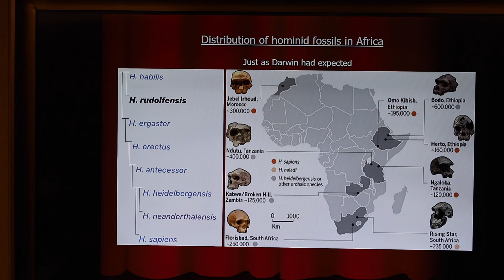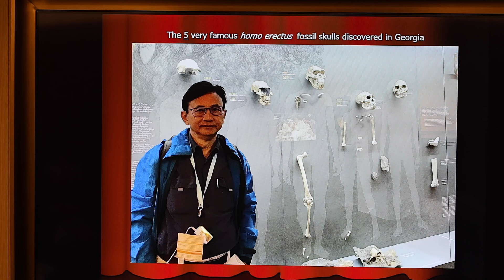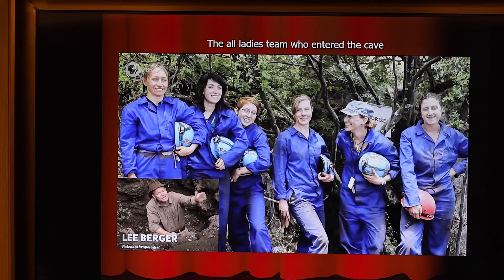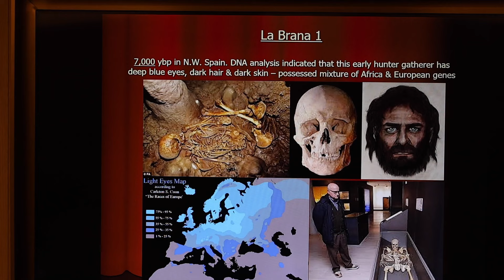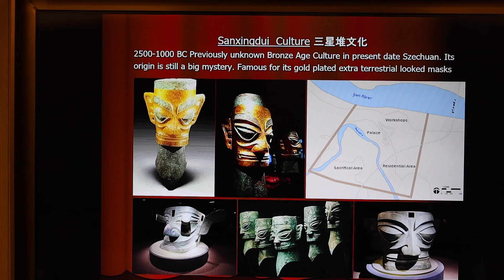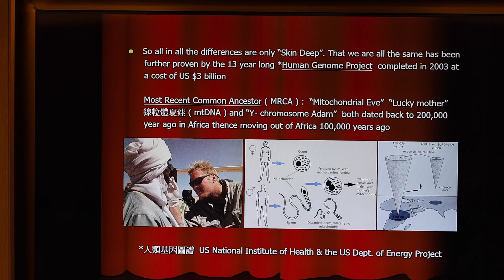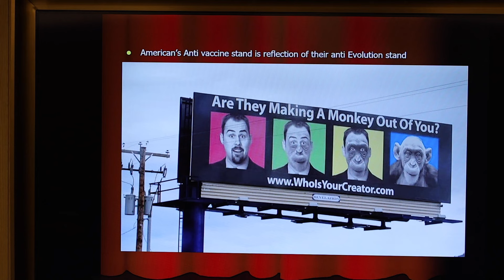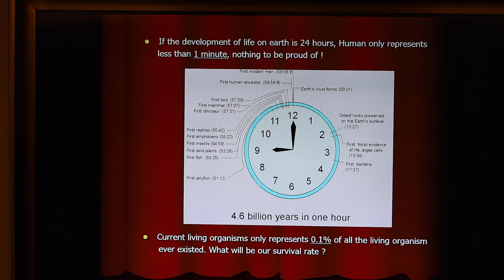Origin, Evolution & Future of Human through Paleontology (part 2)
A Human Journey through Time

The Origin, Evolution & Future of Human through Paleontology

by Mr. Vincent WONG

Paleontology is the study of prehistoric life, largely through fossils which includes two main varieties, namely body fossils and trace fossils. Body fossils refer to the actual fossilized biological remains of living organisms such as bones and teeth which can indicate their physique and physical capability. By dating and comparing body fossils of similar organisms we can trace their evolution history. For human, it can trace the journey from mammal to primates to hominine. Trace fossils are indications of the activities of the living organisms such as foot prints and burrows which can help us to understand the living organism's level of intelligence. For human, trace fossils also include cultural remains such as tools, art objects, architectural relics and writings which were being developed through the Stone Age, Bronze Age, Iron Age and continued to the present day.

This talk attempts to explain through paleontology the origin, evolution, migration, cultural remains as well as the future of human using layman terms and colorful illustrations.

Mr. Vincent WONG

‧        Graduated from HKU in physical Geography 1971

‧        MD Jardine Transport Services Group 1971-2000

‧        MD Kerry Logistics Group 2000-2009

‧        Fellow Chartered Institute of Transport and Logistics

‧        Fellow Chartered Institute of Shipbrokers

‧        Lecturing Logistics as Adjunct Associate Professor at CUHK and Professor of Practice at PolyU.

‧        Give talks regularly to members of the HK Geological Society and HK Mineralogy Society.